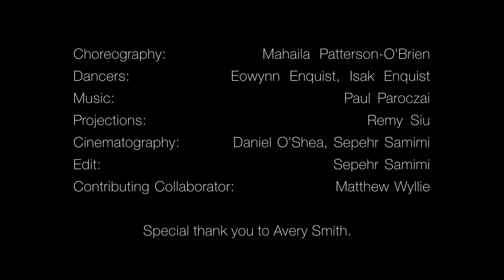mid-light teaser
Mid-Light is a multi-disciplinary work led by Mahaila Patterson-O'Brien involving movement, projection, sound, and text. It is part of a larger project in which three modular pieces coexist within the scope of a single full-length work. Mid-light is the first of these three pieces and is supported by the COLLIDER Residency under the mentorship of Theatre Replacement and Company 605.

Text: Mahaila Patterson-O’Brien